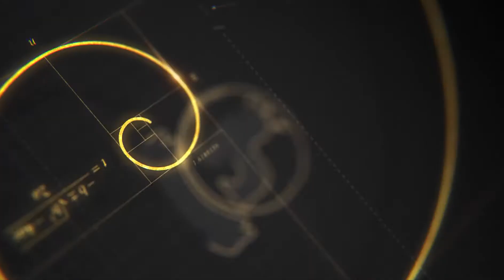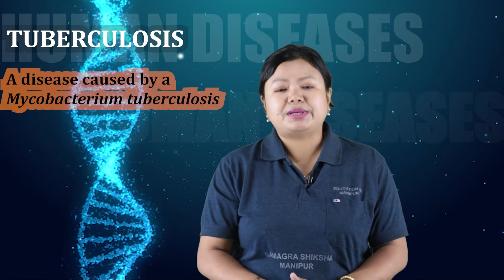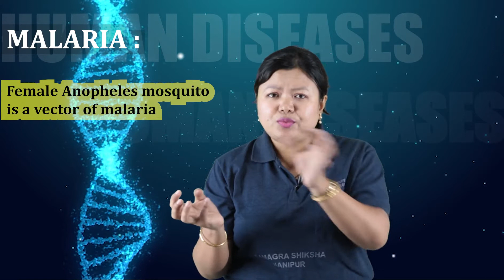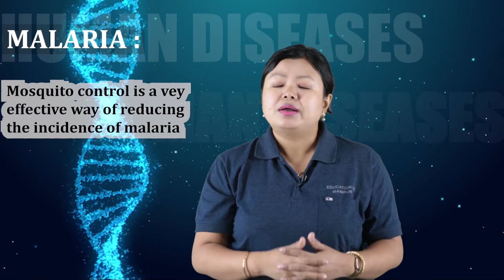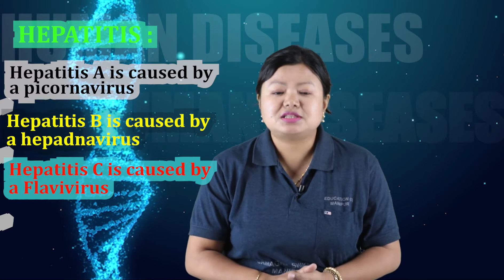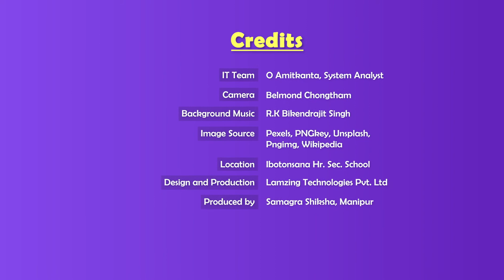Class IX Biology Chapter 15: Human Diseases (Part 1 of 2)